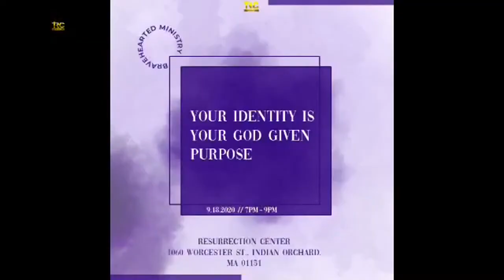Greed is the Doorstep to Death (LIVE)